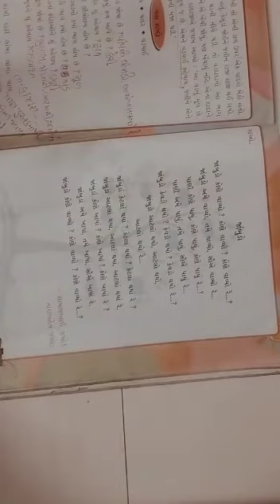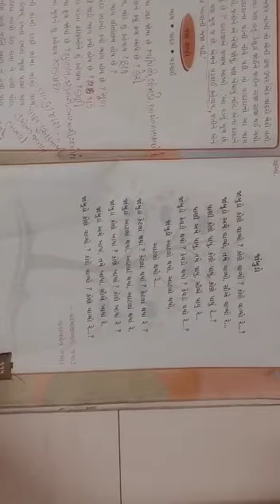27/4/2021( Guj med) Gujarati Std-1